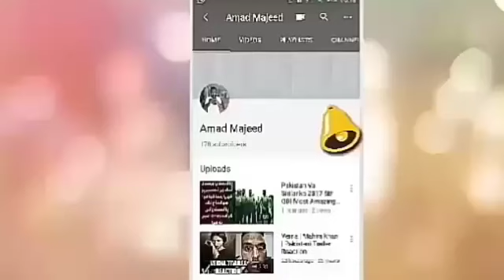Pakistan Ka Technololgy Ki Duniya Main Bra Qadam . Pakistan Becomes First Country Conduct 5g Test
Pakistan Ka Technololgy Ki Duniya Main Bra Qadam ... Pakistan Becomes First Country to Conduct Successful 5g Tپاکستان میں 5G کا کامیاب تجربہ
پاکستان 5Gکا ٹیسٹ کرنے والا جنوب مشرقی ایشیا میں پہلا ملک ہے est
ZongTests5G
Credit Links
Music in this video